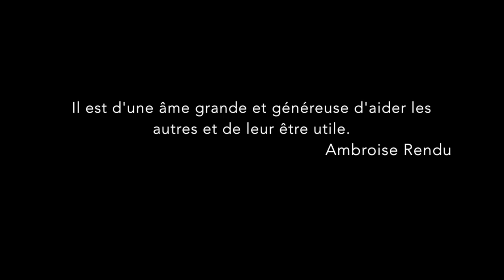ON RELÈVE LE DÉFI ?!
Grâce à la plateforme DIFFUZ et à l'EFS, on découvre ensemble les coulisses du DON DE SANG...
● Envie de relever un DÉFI SOLIDAIRE ?!

Vidéo réalisée en collaboration avec DIFFUZ.COM

# Boutique EILEEN AND SAM
=== 10% DE REDUCTION AVEC LE CODE : Audrey10

A bientôt...

Audrey ☁️
🍃 POUR UNE VIE... HAPPY & GREEN